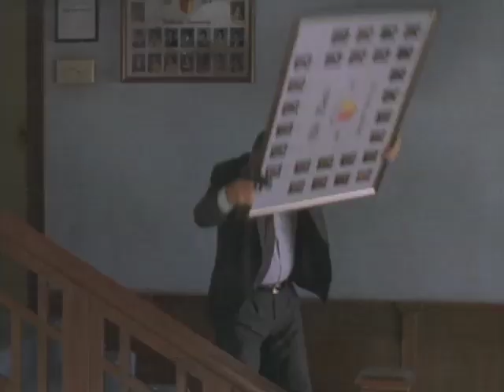8 Heads in a Duffel Bag Movie Trailer 1997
"8 Heads in a Duffel Bag" Movie Trailer
Joe Pesci, David Spade